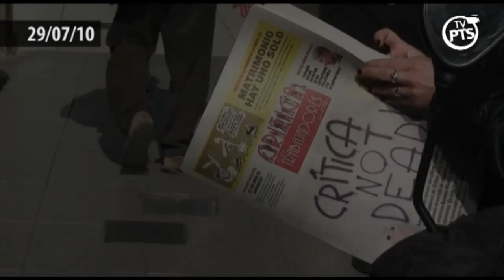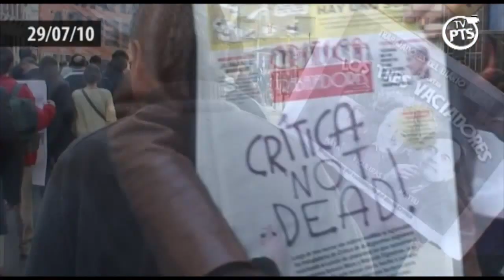UTPBA: Oposicion marcha al ministerio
Trabajadores de prensa marcharon al ministerio de trabajo para reclamar la impugnación de la Junta Electoral fraudulenta que quiere imponer la dirección del gremio y en apoyo a la lucha de los trabajadores de Critica contra el cierre del diario.